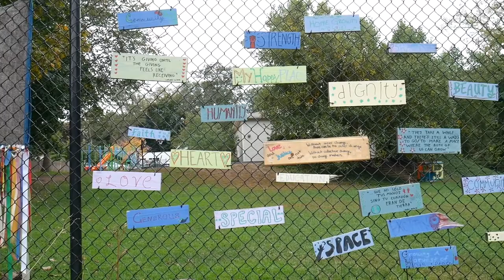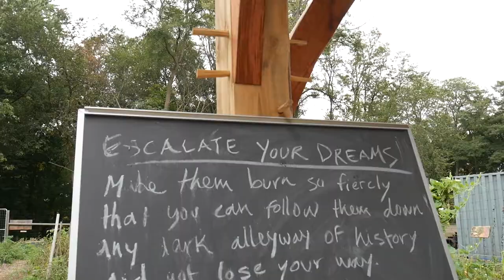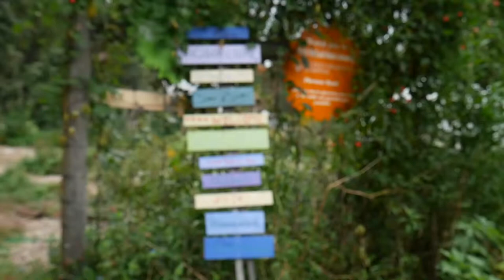In Other News - Bread